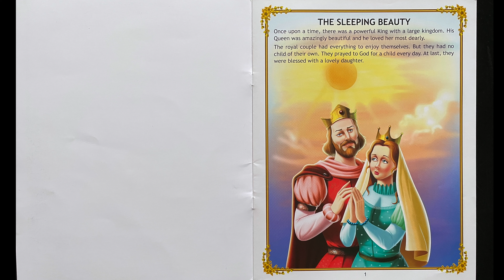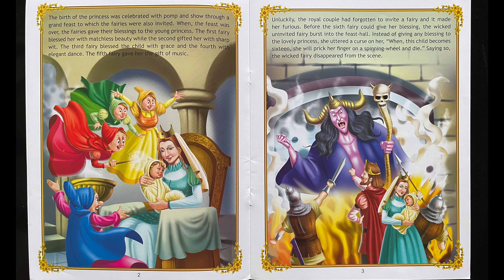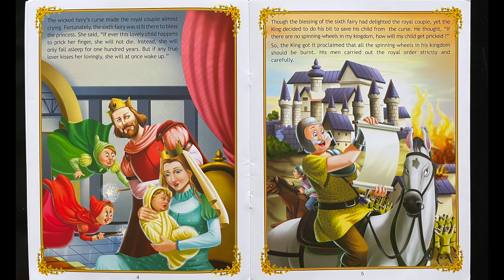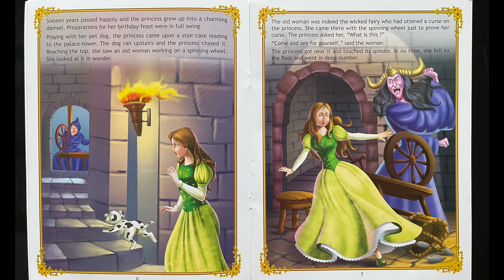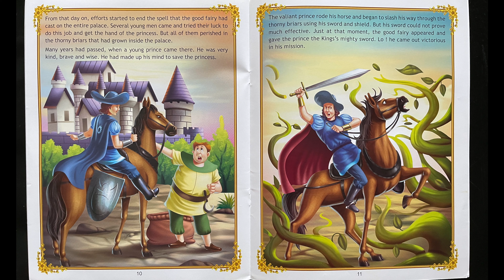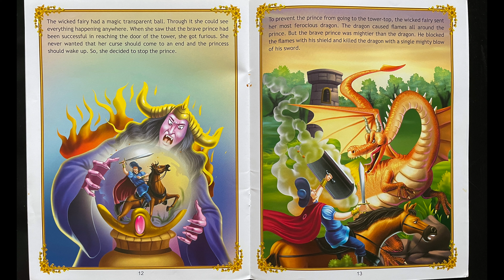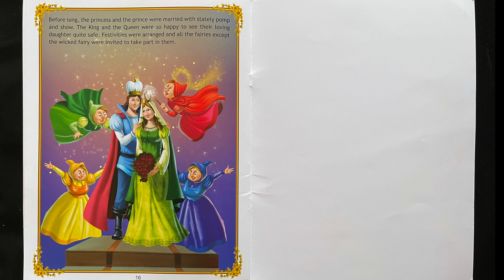The Sleeping Beauty